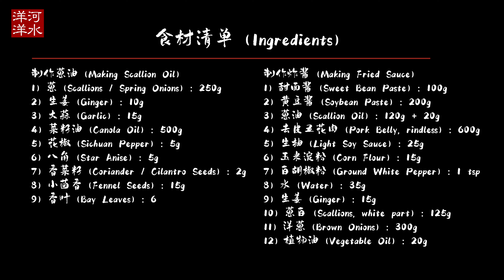炸酱面｜费尽心机就为了吃上一碗最讲究的老北京炸酱面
0:00 简介
0:42 熬制葱油
2:18 炸甜面酱和黄豆酱
3:24 制作炸酱面的炸酱
6:13 制作新鲜面条
6:47 煮面条
7:00 组装面条
7:59 食材清单

每个地方都有自己的特色面条，如果要问哪种面条最好吃，除了引发一场慷慨激昂旷日持久足以让键盘和颈椎积劳成疾的论战之外，不会得到任何结果。但是如果你要问最讲究的是什么面条，很多人大概都会犹豫一下之后把票投给老北京的炸酱面。为啥呢？撇开面条和炸酱不谈，老北京炸酱面配套的小菜（菜码）就有一大堆规矩，还有一首专门的歌谣：

青豆嘴儿、香椿芽儿，焯韭菜切成段儿；
芹菜末儿、莴笋片儿，狗牙蒜要掰两瓣儿；
豆芽菜，去掉根儿，顶花带刺儿的黄瓜要切细丝儿；
心里美，切几批儿，焯江豆剁碎丁儿，小水萝卜带绿缨儿；
辣椒麻油淋一点儿，芥末泼到辣鼻眼儿。
炸酱面虽只一小碗，七碟八碗是面码儿。

你别以为记住了这歌谣就完事大吉，所有的菜码还要配合时令节气才算完美精致，才能把排场做足。

炸酱面，顾名思义，炸酱是重头戏，这个做不好，其它的都是白搭，就像唱戏一样，戏台布置得美仑美奂，龙套们个个生龙活虎，结果主角没来，岂不是郁闷到死？传统的炸酱面讲究“小碗干炸”，小碗呢，就是说每次做炸酱量不能太多，大锅做出来的炸酱肯定不好吃，这是说给面馆听的，自己在家做自然都是“小碗”，“干炸”呢，就是说黄豆酱不放水，直接在锅里炸，干炸可以让酱里的水分迅速蒸发，顺便也除去酿造过程中残留的酒精和醋酸，让酱香更加浓郁，蒸发掉大部分水分之后，油温会继续上升，让黄豆酱里的淀粉焦糖化，颜色变深。这种方法做出来的炸酱颜色又红又亮，好吃也好看，放在碗里用筷子在中间一划，痕迹会一直留在那里，不会消失。

食材清单（Ingredients）：
制作葱油（Making Scallion Oil）
1）葱（Scallions / Spring Onions）：250g
2）生姜（Ginger）：10g
3）大蒜（Garlic）：15g
4）菜籽油（Canola Oil）：500g
5）花椒（Sichuan Pepper）：5g
6）八角（Star Anise）：5g
7）香菜籽（Coriander / Cilantro Seeds）：2g
8）小茴香（Fennel Seeds）：15g
9）香叶（Bay Leaves）：6
制作炸酱（Making Fried Sauce）
1）甜面酱（Sweet Bean Paste）：100g
2）黄豆酱（Soybean Paste）：200g
3）葱油（Scallion Oil）：120g + 20g
4）去皮五花肉（Pork Belly, rindless）：600g
5）生抽（Light Soy Sauce）：25g
6）玉米淀粉（Corn Flour）：15g
7）白胡椒粉（Ground White Pepper）：1 tsp
8）水（Water）：35g
9）生姜（Ginger）：15g
10）葱白（Scallions, white part）：125g
11）洋葱（Brown Onions）：300g
12）植物油（Vegetable Oil）：20g

制作方法：
1. 今天咱们就一起做一碗最讲究的炸酱面，炸酱面的讲究可不是一句空话，第一步的炸酱就要用到葱油。把250克葱洗净晾干，把葱白切成小段，把葱绿切成长段。生姜10克切片，大蒜15克切片。取一只汤锅，倒入500克菜籽油，加入5克花椒、5克八角和2克香菜籽，再加入15克小茴香和6片香叶。用中小火把油加热到150摄氏度，在这个温度下继续加热10分钟。加入切好的葱白、姜片和蒜片，接着小火加热直到蒜片变成金黄色。把香料捞出，然后过滤一下。接着将葱绿也炸到酥脆的程度，最后用细筛把残渣过滤掉，这样我们的葱油就做好了。你的炸酱面还没开始做就赢在起跑线上了。

2. 传统做法会用到北京产的甜面酱和黄酱，我这里用的是山东产的甜面酱和黄豆酱。无论什么酱都要经过高温油炸，去除其中的生腥味，激发出酱香，这是炸酱面独特风味的来源。取100克甜面酱，加上200克黄豆酱和120克葱油，用搅拌棒或者料理机把酱和葱油搅打均匀。稀释黄酱的手法，曾经是各家传男不传女的秘笈，如今在食品料理机面前已经成为屠龙之技。搅拌均匀的酱直接倒进锅里，用中小火加热，同时不停地搅拌。随着温度上升，锅里的酱开始冒泡，那是其中的水分在渐渐蒸发。随着葱油析出，酱也变得非常的粘，它的颜色越来越深，香味渐渐变浓。整个炸酱的过程大约需要30分钟，悠长的葱香配着浓郁的酱香，炸酱面的风味已经初具雏形。

3. 炸酱面可不能只是闻起来香，还要好吃才行，这就离不开五花肉。把600克去皮五花肉切成一厘米见方的小丁。跟早年不同，如今的五花肉普遍比较瘦，烹调过后容易变硬变柴，我们需要把五花肉丁腌制一下来改善口感。在肉丁里加入25克生抽、15克玉米淀粉、1茶匙白胡椒粉，最后加入35克水，用手抓拌均匀。包裹在肉丁外面的淀粉层在烹调过程中可以起到保护作用，使炸酱面里的瘦肉能够保持软嫩。

4. 肉丁准备好之后再准备一些蔬菜，把15克生姜切成细末，将125克葱白对剖之后切成细末。虽然已经用了葱油，这额外的125克葱白，可以增加更多的味觉层次。有些品种的酱会特别的咸，但是你又不能加水来稀释它，降低咸度的最好办法就是加洋葱末。将300克洋葱对剖后切成大块，放进食品料理机中打成碎末。毕竟只是一碗面而已，犯不着弄得自己泪流满面的。

5. 好了，所有的组件都准备停当。取一只炒锅，大火预热，倒入20克植物油。将腌好的五花肉丁倒进锅里，用大火迅速翻炒，直到肉丁颜色全部变白，而且有些肉丁表面开始着色。加入一半之前切好的葱白以及全部姜末，翻炒均匀后盛出备用。

6. 还是这只锅子，把炉灶改为中小火，加入20克葱油。把洋葱末倒进锅里翻炒10分钟，注意不要把洋葱炒焦。倒入前面炒好的酱，不断翻炒，让酱和洋葱末充分混合。继续翻炒，直到洋葱末基本上都变成酱色。加入另外一半切碎的葱白，搅拌均匀之后加入炒过的肉丁，用小火翻炒25分钟。这样，咱们的炸酱面的酱就做好了。

7. 炸酱面的酱都这么讲究，面条可更不能放松，一定要用亲手制作的新鲜面条才行。

8. 取一只汤锅，加入足量的水，大火煮沸后把面条放进锅里，煮到自己喜欢的火候。

9. 自己做的面条特别劲道，不用过冷水一样弹性十足。直接放进碗里，浇上几勺炸酱，配上几碟自己喜欢菜码。这时候就算有天大的事情，也要等吃完了这碗面再说。浓郁的葱香、酱香和肉香如潮水般涌来，包裹着炸酱的肉丁咬一口齿颊留香，而且口感又软又嫩。看来今天的这番折腾真的是物有所值！对了，这面条的弹性真的是太好了！

制作要点：
1. 做好的炸酱必须尽快食用，否则酱会慢慢变咸，肉丁也会变硬，不会像一开始的时候又嫩又香。
2. 菜码呢，全看你喜欢什么了，只要是自己喜欢的都可以摆出来，八碟十碟不嫌多，三碟五碟不嫌少。

【台湾牛肉面｜Taiwanese Beef Noodles】费尽心机就是为了炖出这锅让人叹为观止的牛肉！
【中华冷面｜冷やし中華｜Hiyasi Chuka】慎入！这是一碗能让人走火入魔的面条｜《深夜食堂》美食深度还原系列06：第十八话
【番茄鸡蛋面】一碗色泽艳丽，蛋香浓郁，番茄味十足的番茄鸡蛋面是怎样炼成的